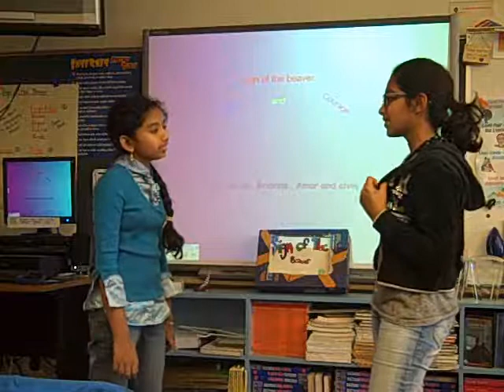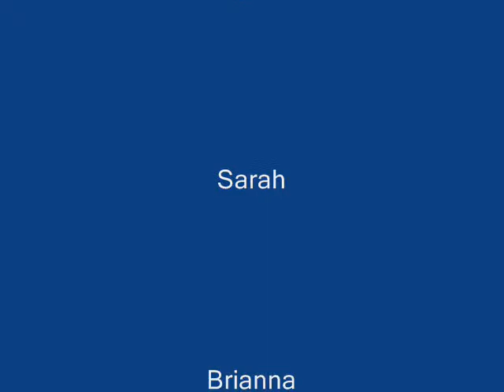Fear and Courage.wmv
Fifth Grade students from the South Paris Collaborative provide a thematic study of fear and courage for the book Sign of the Beaver by Elizabeth George Speare.